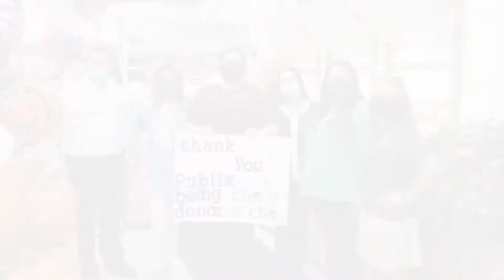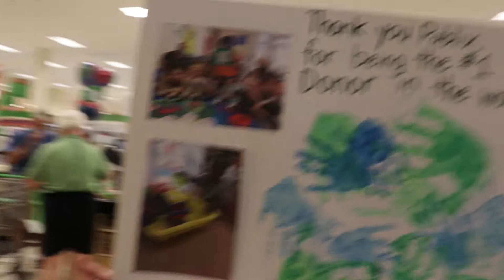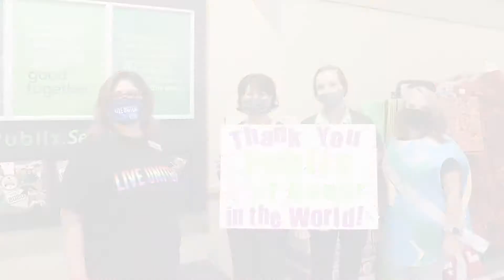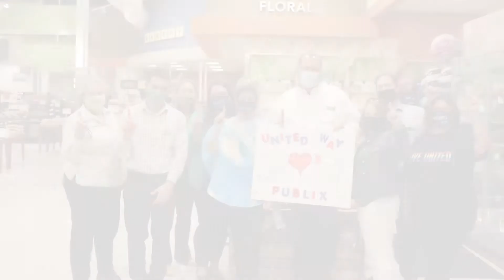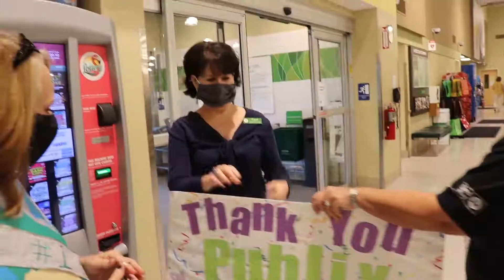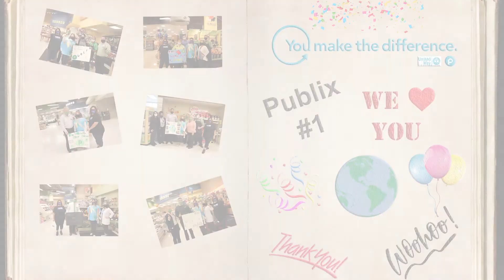Publix Tour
To thank Publix for being our #1 donor in the WORLD, your United Way of Volusia-Flagler staff embarked on a Publix Gratitude Tour to say thank you.